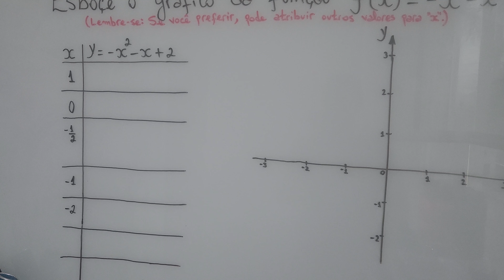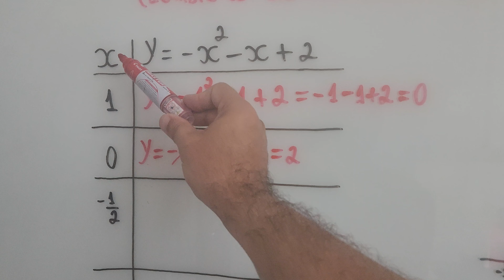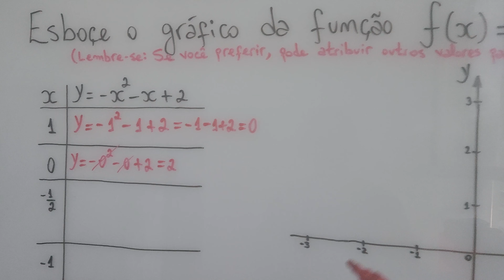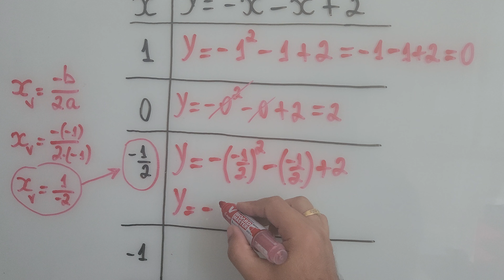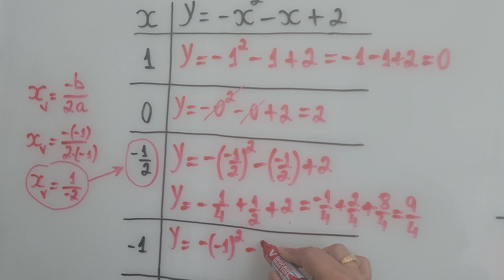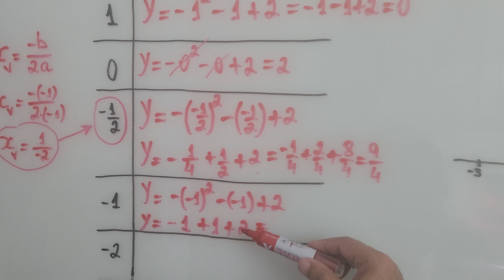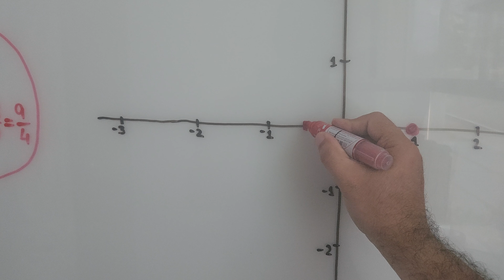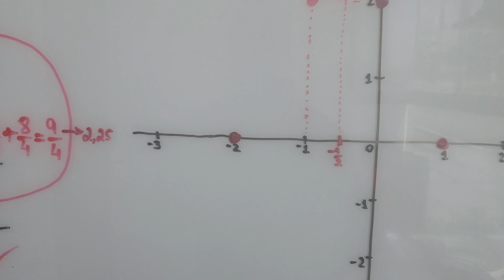Revisão dr Função Quadrática - Parte 3